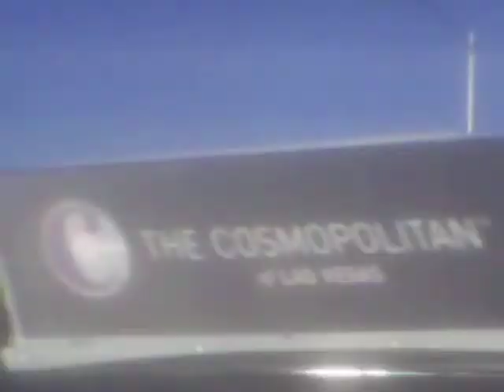Occupy Vegas is closing down: need help.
The most worst politicians in the world live in vegas. There is so much suffering here it is a shame before god.